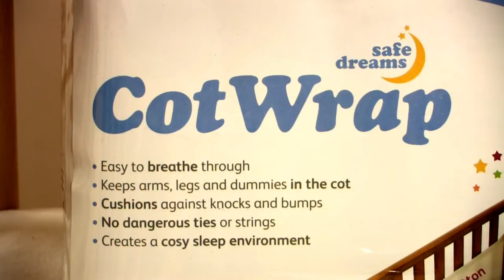How to Install a 4-sided Cot Wrap on a Rounded Cot (e.g. Stokke® Sleepi™)